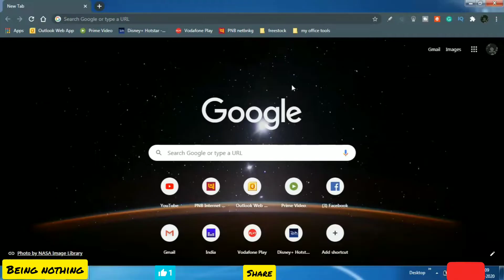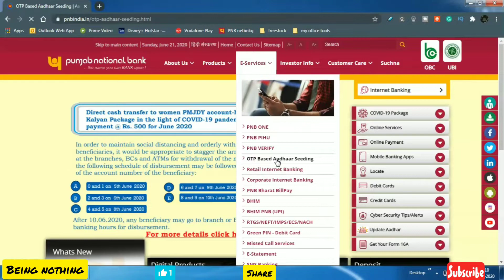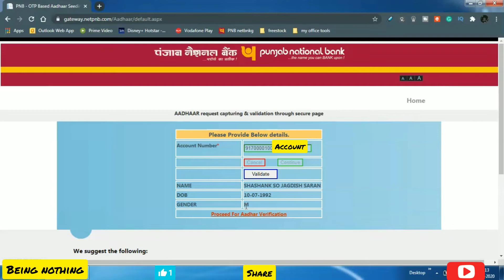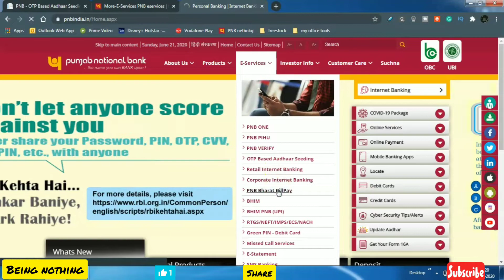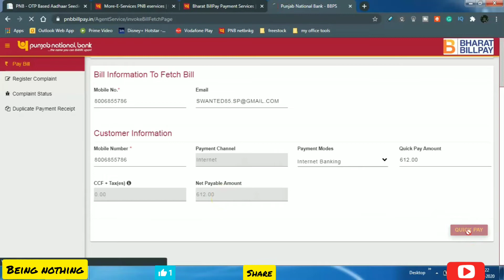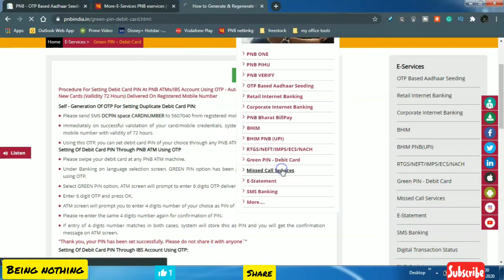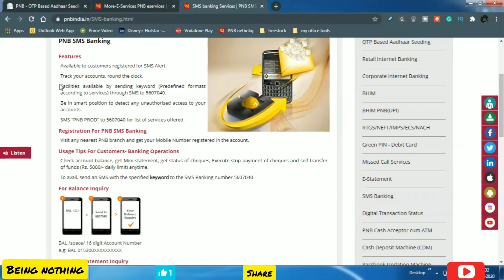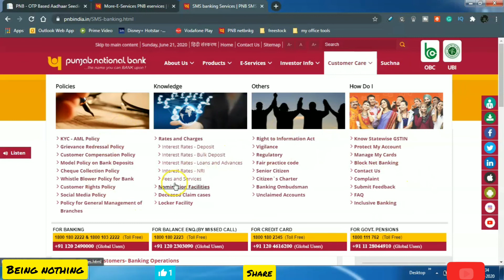punjab national bank | Link aadhar | atm pin | Bill payment | statement | balance | Stop Cheque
PNB online services | Link aadhar | atm pin | Bill payment | statement | balance | Stop Cheque

पीएनबी की 5 जरूरी सर्विसेज । बिना बैंक जाए निपटाएं ये 5 काम।
इस वीडियो में आप जानेंगे की केसे
1 कैसे अपने अकाउंट में आधार लिंक करे।
2 कोई भी बिल जमा करें ऑनलाइन।
3 अपने डेबिट कार्ड / एटीएम का पिं रिसेट करें।
4 मिस्ड कॉल से बेलेंस जाने।
5 एसएमएस से मिनी स्टेटमेंट, चेक स्टॉप एवं अन्य सुविधाएं।
 पीएनबी अपने ग्राहकों को ये सुविधा अपनी website
के माध्यम से उपलब्ध कराता हैं।

Pnb corporate net banking add beneficiary money transfer in hindi | Punjab National Bank

PNB CORPORATE NET BANKING [PNB 2.0] pnb netbanking @beingnothing

In this video you will learn how to transfer fund using pnb corporate net banking
pnb corporate net banking add beneficiary
pnb corporate net banking set limits

In this video Pnb corporate internet Banking is explained in an easy way.

👆pnb corporate net banking first time registration.

Admin users have the power to create C- user.C user has the power to view and do transactions.
Corporate net banking is issued to business entities.
Experience the convenience of banking with.

Now make payments at the touch of your fingertips and manage your business with ease. Know more
punjabnationalbank

Keep an eye on all your transactions without going to the bank, thanks to digital banking. Register for the same, today

PNB ONE APP KAISE CHALU KARE

Sign up to experience new way of banking with Punjab National Bank Mobile App at

how to activate pnb net banking
pnb net banking kaise shuru kare
pnb one app ka password kaise banaye
punjab national bank net banking online registration
pnb net banking kaise kare
google pay
Payment app

पीएनबी इंटरनेट बैंकिंग पर लॉगिन करने के लिए इस लिंक पर जाए

punjab national bank account opening online
how to use pnb internet banking
Pnb balance check number
punjab national bank balance check
Pnb Account statement
Pnb atm pin generate
Stop cheque payment

____________________________________________________ @BEING NOTHING